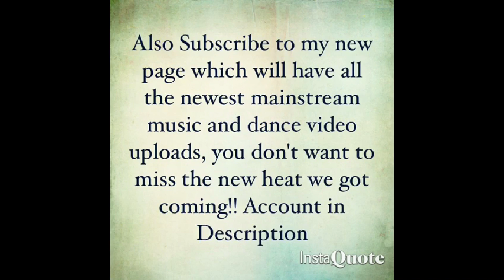Kodak - There He Go (Official Dance Video)